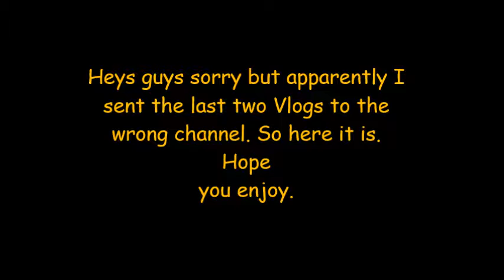Day 30 of Everyday Halloween Challenge